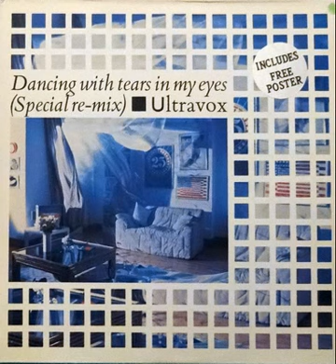Ultravox - Dancing with tears in my eyes (extended version)